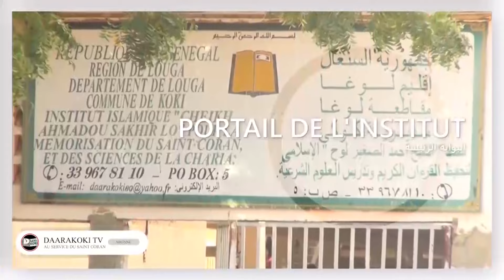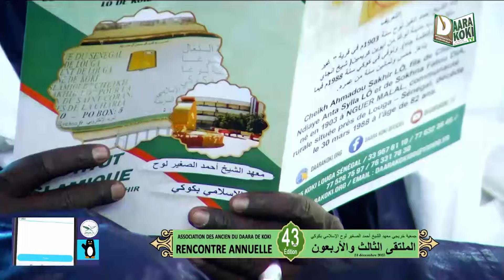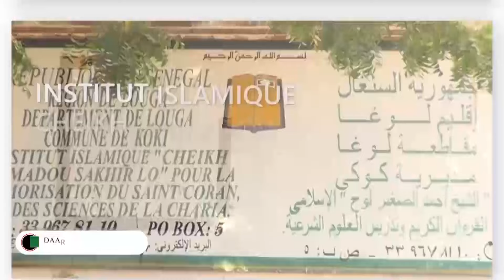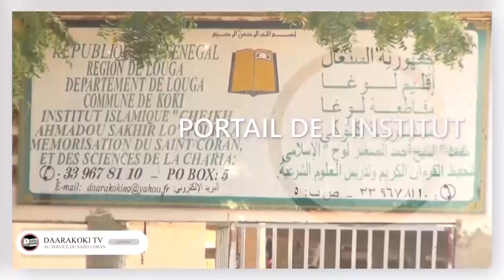koki 2023/ DISCOURS de Serige BAYE FALLOU LO